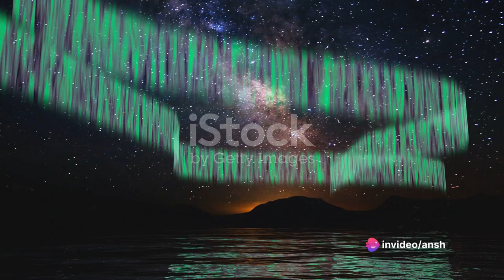cosmic odyssey _ A huge journey to space in short time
Hello friends, In this video you found A short tour of Huge space in just 2 min Please watch video till end And Give a big thumbs us Cause It take hours to edit this kind of video